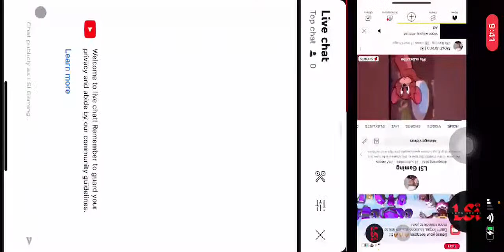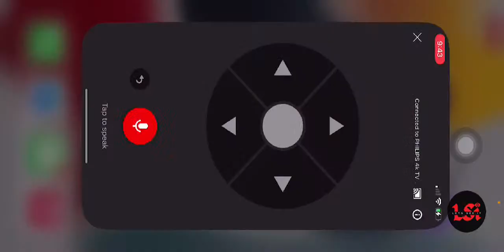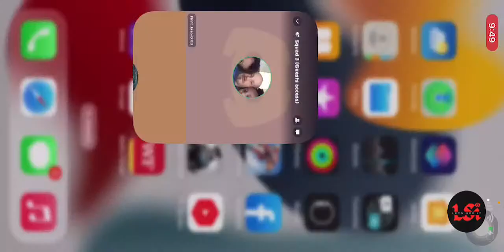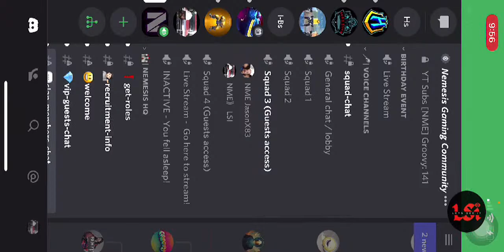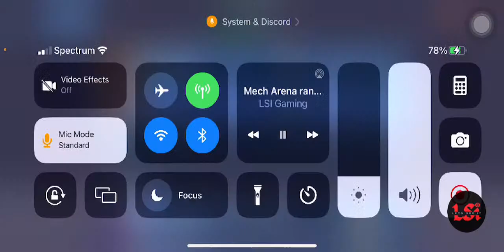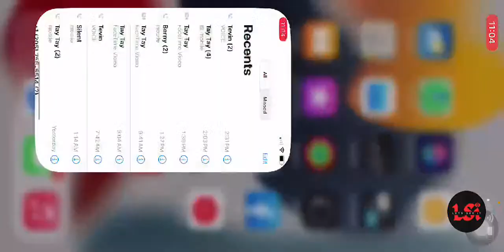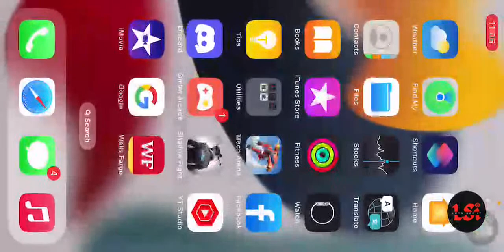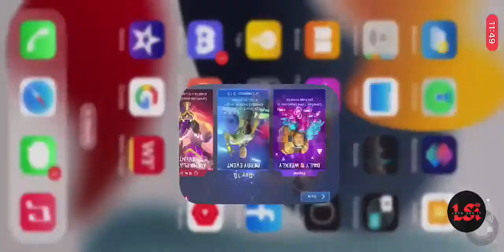Mech Arena random gameplay and Clan gameplay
Watch me play Mech Arena via Omlet Arcade!